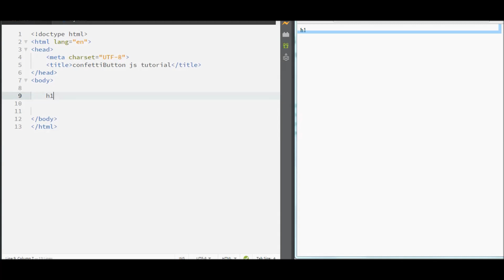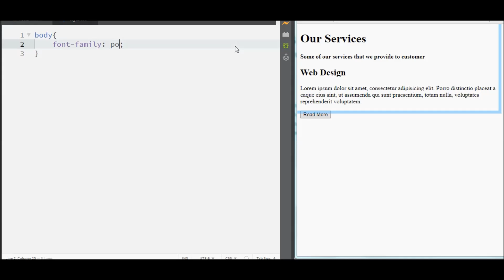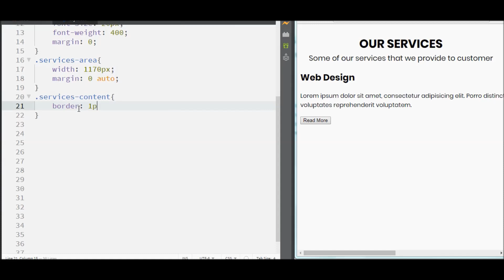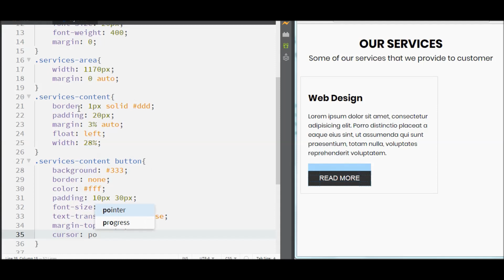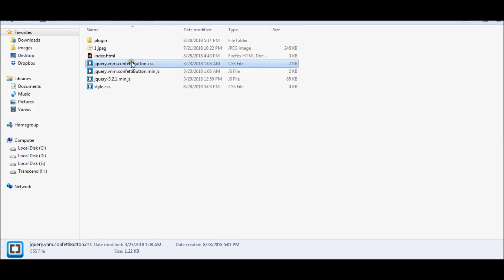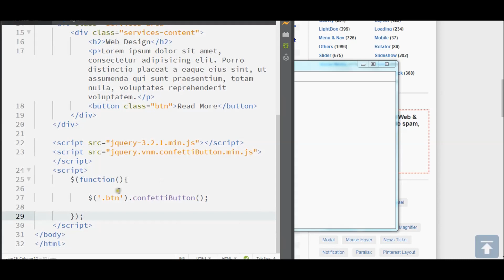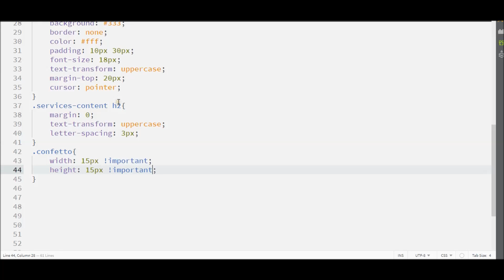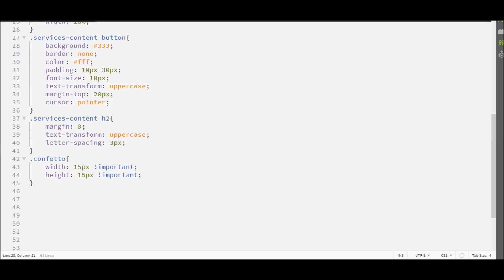JQuery Button Animation Effect | Confetti Animation Effect | JQuery Plugins Tutorial